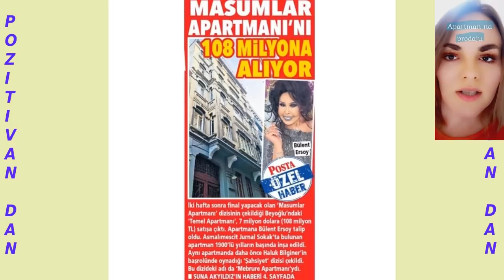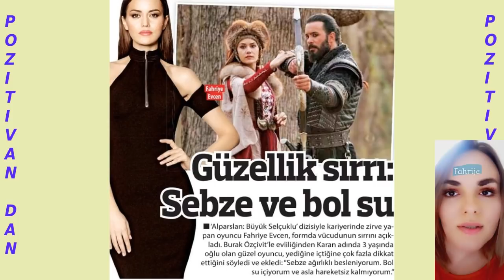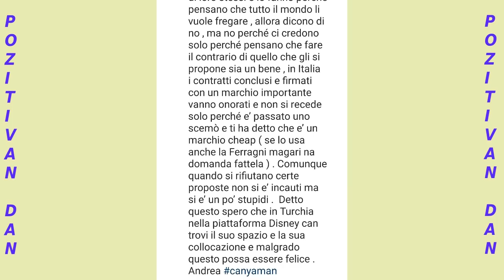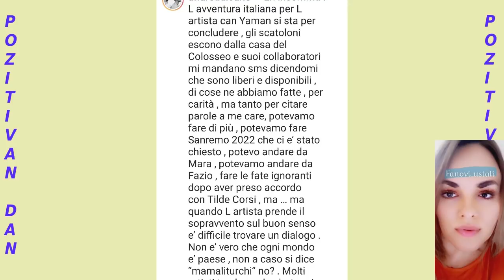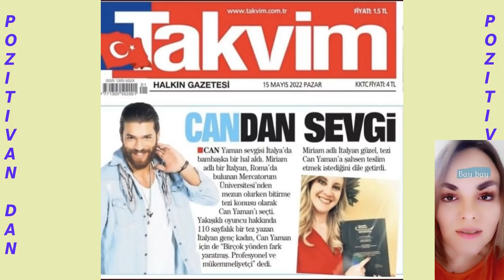Šok! Ni mi nismo vjerovali da je istina!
Nećete vjerovati šta smo sve saznali!!! Kaan Yıldırım, potvrdio vezu sa Hande! Čaglar Ertugrul i Deniz Baysal iza kulisa! Yusuf Čim u seriji 'Gospođa Sudija' sa Vahide Perčin! Četin Tekindor u seriji 'Iz Antepa?! Esra Bilgič u 'Ataturku' kolika je plata Arasa Buluta z ajednu epizodu??! Ko napušta seriju 'Osnivač Osman??? Počelo je snimanje filma Ah Belinda!!! U TV seriji 'Ne mogu stati u ovaj svijet i Merve Dizdar?? Na prodaju 'Stan nevinih'!!! Burdžu Ozberk pravi pauzu! Dilan Cicek Deniz na filmskom festivalu u Kanu! Kenan Imirzalioglu i Sinem Kobalponovo postali roditelji! Meryem Uzerli se seli u Istanbul, a odmara u Crnoj Gori!!! Uskoro film Srećan put sa Enginom Akyürekom i Tolgom Sarıtashom!!! Fahriye Evcen,Burak Özçivit i Karan Özçivit, Firat Čelik,Berk Atan, Hazal Kaja,Gulsim Ali, o seriji 'Planina srca' kako je menadžer Džana Yamana, Andrea di Karlo izazvao skandal??? Alp Navruz i Aicha Aishin Turan...pogledajte!!!